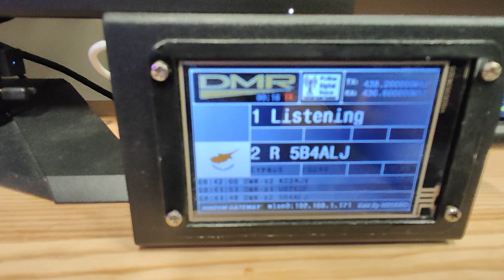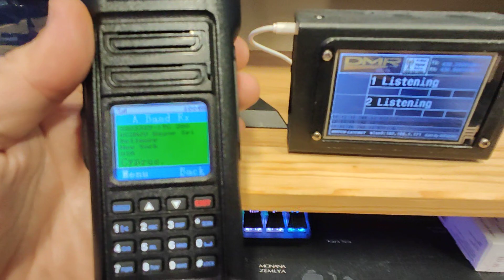RETEVIS Ailunce HD2 Field Programming Ham Digital Radio First Contact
DMR contact made to USA from Cyprus via Duplex hotspot.

First tests of RETEVIS Ailunce HD2 Field Programming Ham Digital Radio, received first in Cyprus, thanks to RETEVIS! It is solid size 10W dualband DMR/analog radio with 500.000 contacts (382.000 contacts loaded at the moment), with GPS and Bluetooth. RETEVIS，AilunceHD2，RETEVISAilunceHD2，CreateTogether，AilunceHD1,

Amazon GPS：
Amazon NON-GPS：
eBay GPS
eBay NON-GPS：